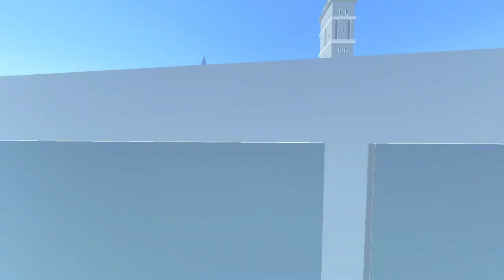HIGHWAY Idiocy - ClusterTruck Gameplay By Landfall (No Commentary)